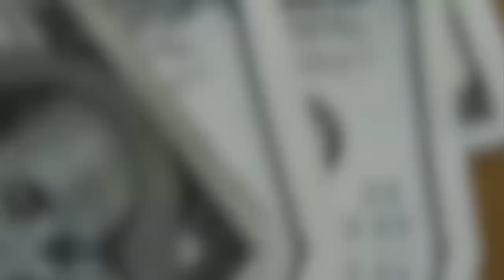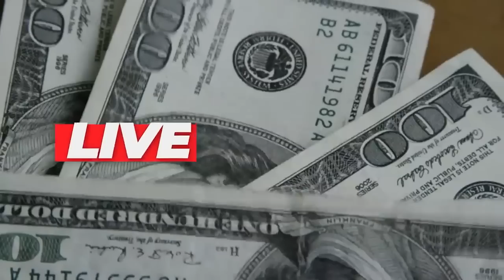💳COMO SE RELACIONAR COM OS BANCO E CONSEGUIR OS MELHORES CRÉDITOS LIMITES, CARTÕES, SERVIÇOS.